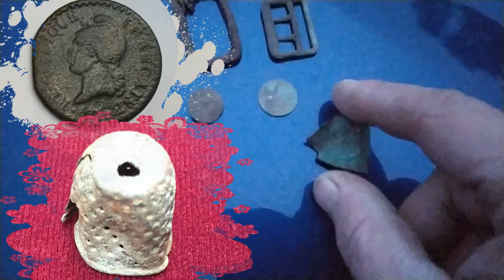belle petite sortie dans un champ a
LA DETEC AVANT TOUT UN LOISIR